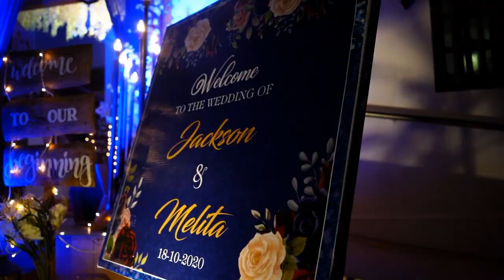Jackson & Melita 18-10-2020 |Goan Wedding | Goa| Kevinclicks Photography Goa